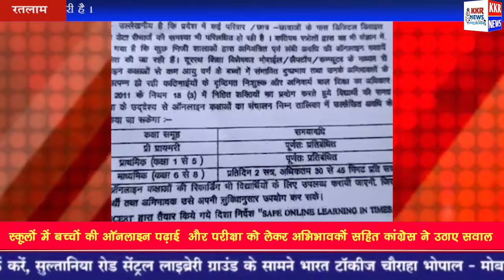स्कूली शिक्षा मंत्रालय द्वारा पारित आदेश की हो रही अवमानना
सऊद सिद्दिकी की रिपोर्ट KKR News bhopal

 स्कूलों में बच्चों की ऑनलाइन पडा़ई और परीक्षा को लेकर अभिभावकों सहित कांग्रेस ने उठाए सवाल

काग्रेंस ने दिया ज्ञापन

रतलाम एंकर विजवल बाईट
यशवंत सिंह राठौर

स्कूली शिक्षा मंत्रालय द्वारा दिनांक 19/6/2020 जारी आदेश में कक्षा पहली से 5वी तक अध्यापन पुर्ण प्रतिबंधित है तथा कक्षा छठी से लेकर आठवीं तक दिन में सिर्फ 2 लेक्चर ही अनिवार्य है परंतु स्कूल प्रशासन द्वारा अपने स्कूल की फीस के हित को ध्यान में रखते हुए कक्षा पांचवी तक की ऑनलाइन पढ़ाई जारी है । और कक्षा 6टी से 8वी तक बेहिसाब किताब वर्क लोड दिया जा रहा है जिसे बच्चे स्कुल में भी समझ नही पाते है । बच्चो को उन्हें समझने लिए पालकों स्कलों के अध्यापकों के यहा ट्यूशन के लिज भेजना पड़ता है ।वे आनलाईन पद्ति से केसे पडा़ई करेगे । ऐसे में स्कूलों द्वारा आनलाईन परीक्षा की सुचना देना कही ना कही छात्रों के साथ खिलवाड़ कहलाएगा ।